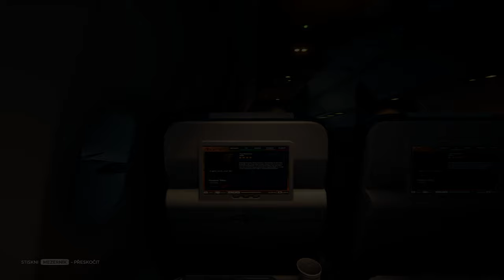#01 The Forest | Pád letadla a první jeskyně | CZ Let's play / Gameplay [1440p] [PC]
Hra se odehrává na zalesněném ostrově, kde naše postava a malé dítě přežili havárii letadla. Ve hře musí hráč přežít na zalesněném ostrově po letecké havárii, během níž je viděn „červený muž“, který hráči odebere syna. Hráč přežije tím, že vytvoří útočiště, zbraně a další nástroje pro přežití. Obyvatelé ostrova spolu s různými lesními stvořeními jsou kmenem nočních, kanibalistických mutantů, kteří žijí v obcích na povrchu a v hlubokých jeskyních pod ostrovem. Jejich obvyklé chování je agresivní, zejména v noci. Vývojáři však chtějí, aby si hráči položili otázku, zda kanibalistický kmen ostrova je nepřítelem hráče nebo naopak. Například při prvním setkání s hráčem mohou kanibalové váhat k útoku a místo toho pozorovat hráče z dálky, pokoušet se komunikovat s hráčem a posílat hlídky kolem základního táboru hráče. V boji se pravidelně pokoušejí navzájem chránit před zraněním, obklopovat hráče, skrývat se, ​​přenášet zraněné do bezpečí, udržovat si svou vzdálenost, používat taktická rozhodnutí, nikoli přehánět na neznámé území a občas se vzdát ze strachu. Bojí se ohně a někdy se bojí přístupu k hráči, pokud je v blízkosti táborák nebo pochodeň. Stávajícím cílem hry je dostat se do laboratoře v podzemí, kde probíhaly různé výzkumy DNA. Jak hráč postupuje přes hru a zkoumá jeskyně pod lesním povrchem, narazí na bizarní mutace, včetně deformovaných dětí a mutantů s několika dalšími přílohami.

Hra obsahuje denní / noční cyklus, přičemž hráč může postavit úkryt a pasti, lovit zvířata a shromažďovat zásoby během dne a bránit se proti mutantům v noci.